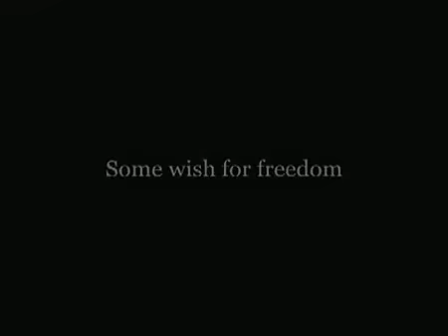A Little Girl Is Preparing For Prostitution.avi